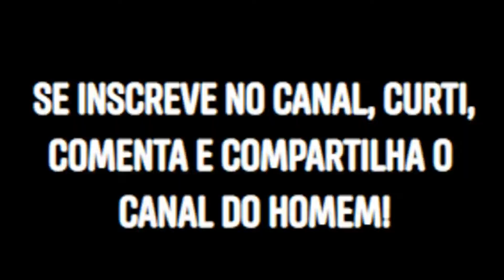Free Fire Highlights #1 (1152x864 ) (GTX 750 TI)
🖐️ Tags Ignore 🖐️